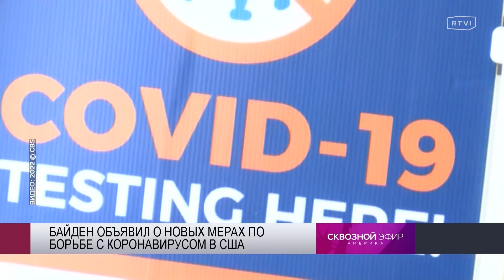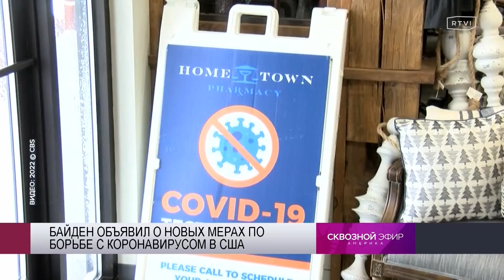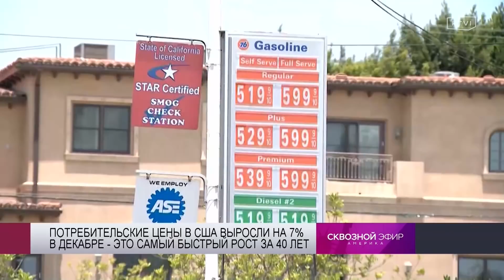Новые меры по борьбе с омикроном в США, дефицит товаров и рекордный рост цен, «Автомобиль года-2022»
Рассказываем о новых мерах по борьбе с омикрон-штаммом в США, дефиците товаров и повышении цен в Штатах, а также автомибильные тренды 2022 года

Сегодня в «Сквозном эфире» с Гарри Княгницким:
📌Президент США Джо Байден готов ввести новые меры по борьбе с коронавирусом в стране. На помощь медикам в больнице направили военных, также американцам пообещали выделить еще 500 млн бесплатных домашних тестов на COVID-19 и качественные маски. Ведущий инфекционист США Энтони Фаучи в конце 2021 года прогнозировал, что пик заболеваемости в Америке придется на конец января.
📌С осени 2021 года Америка переживает дефицит товаров на полках в магазинах и рост цен. Это связано, в числе прочего, с эпидемией коронавируса и кадровым дефицитом. Сотрудники болеют, покидают места работы в поисках лучших вакансий. При этом инфляция в декабре 2021 года достигла рекордных за 40 лет значений: потребительские цены в США выросли на 7%
📌 Honda Civic признана машиной 2022 года в Северной Америке. Лучшим пикапом назвали Ford Maverick, а внедорожником — Ford Bronco. Правда, купить лауреатов сейчас не так-то просто. Автомобили значительно подорожали на фоне дефицита запчастей

Также всё самое интересное смотрите в телеграм-канале а самое важное — в телеграм-канале «RTVI новости»